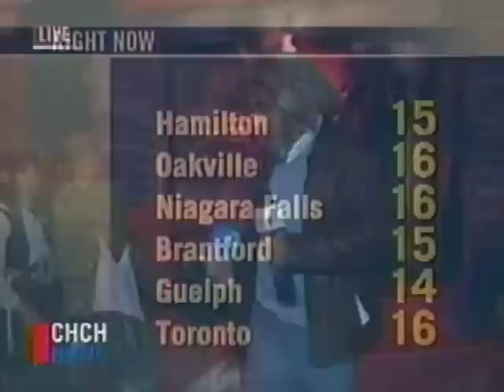CHCH Halloween Matt Hayes as a caveman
CHCH personality Matt Hayes dressed as a caveman for Halloween.

Thanks to a recent post from a fellow Matt Hayes fan I thought I would share this clip of Matt Hayes dressed as a caveman from an old Halloween broadcast of the 6 o'clock news. I believe this was from 2007 or 2008. The CHCH Halloween broadcasts have always been a lot of fun and Matt always comes up with something hilarious for his costume.